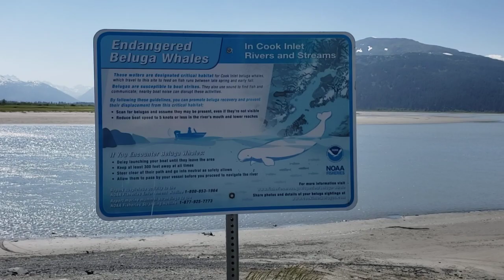20 mile river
beautiful views from seward hwy